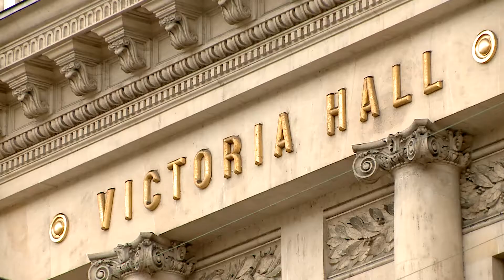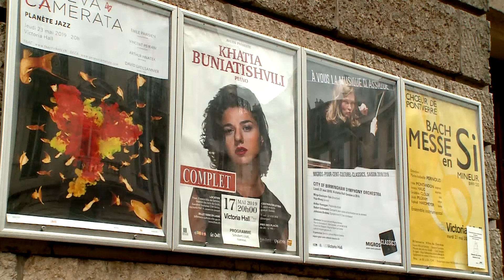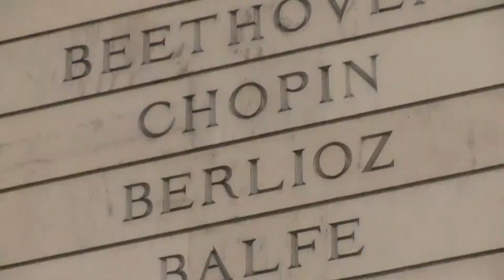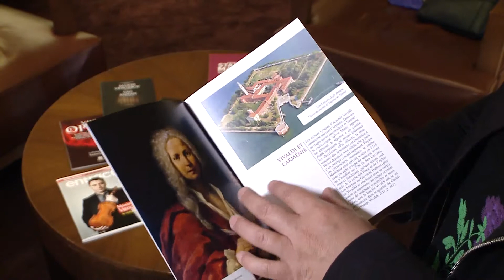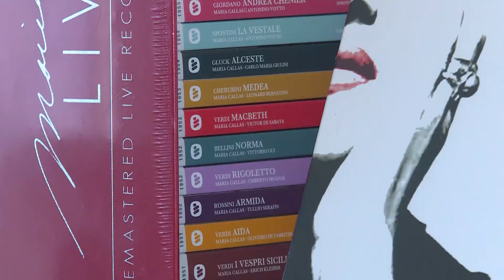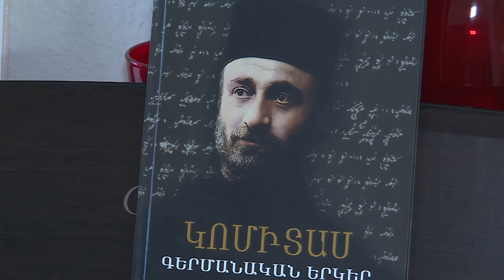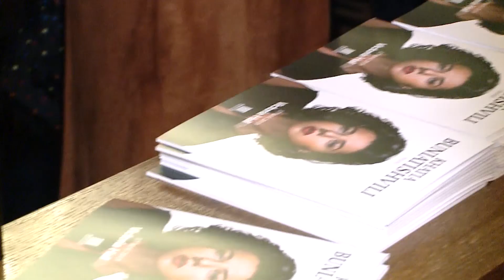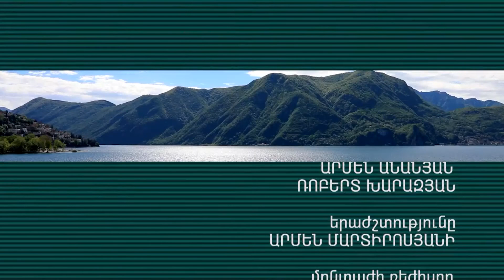Film about Avetis Association